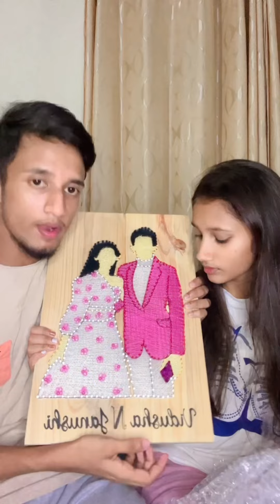Award Ceramony එකෙන් කාලෙකට පස්සේ අපිට හම්බුනු තෑග්ග😩|අපි ඒ වගේමයි🩷|GIFTS ORZO|VIDUSHA N JANUSHI